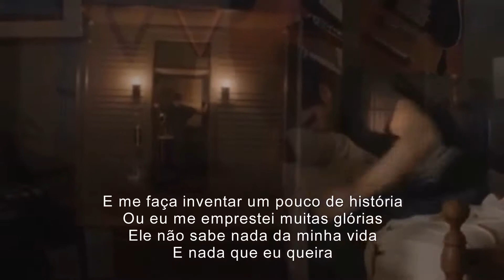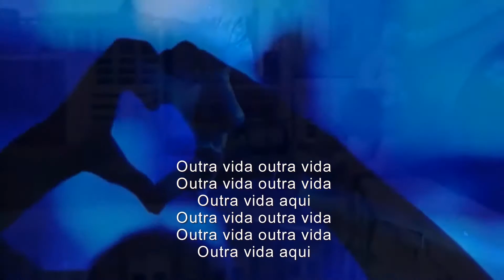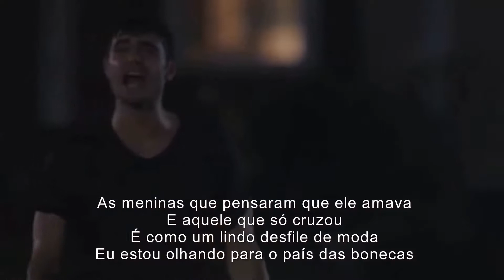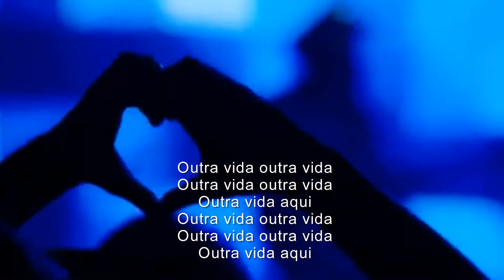Claude Barzotti - Une autre vie ( portugais )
Outra vida

Através de todas as minhas derrotas
Minhas noites de embriaguez, minhas noites festivas
Não ouça minha angústia
Não ceda às minhas perdas

E me faça inventar um pouco de história
Ou eu me emprestei muitas glórias
Ele não sabe nada da minha vida
E nada que eu queira

Quando as cortinas estão puxando
Quando o público vai embora
Eu olho para alongar meninas
Quem está no meu buraco na minha cama

As meninas que pensaram que ele amava
E aquele que só cruzou
É como um lindo desfile de moda
Eu estou olhando para o país das bonecas

Eu tenho uma casa na itália
Um carro que olhou para ele
Mas quando o artista faz isso
Ele se encontra sozinho com ele

As pessoas me param na rua
Ele sorriu para mim, me reconheceu
Diga olá, obrigado
Eu sei que as pessoas são legais

Eu fui ao redor do mundo vinte vezes
Sem ver nada e sem parar
Eu confirmo que a terra é redonda
E não encontrei o que estava procurando